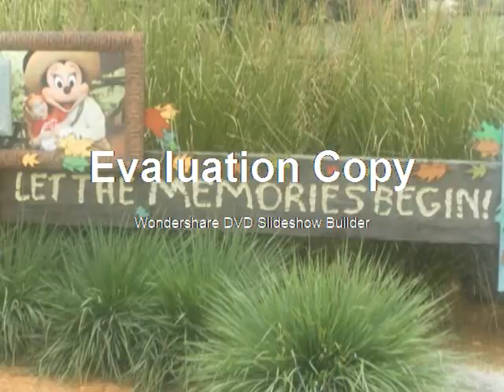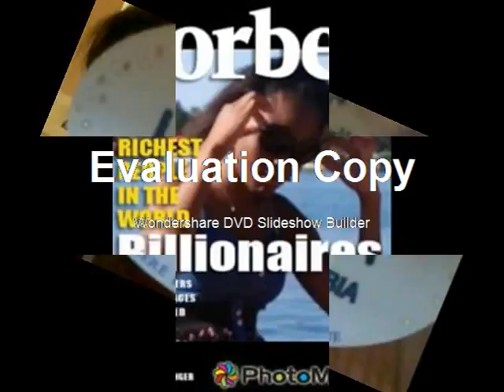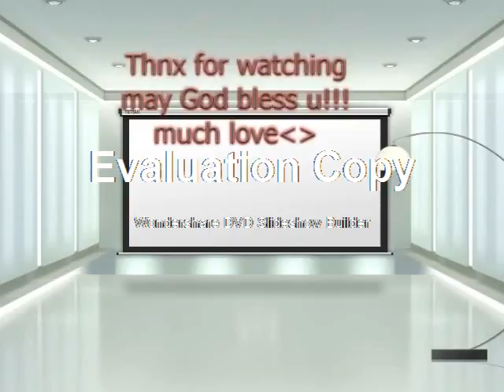my time in the USA.. Uaaruka Kandjii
This is a little description of how I live my life! just describing my life through pictures...